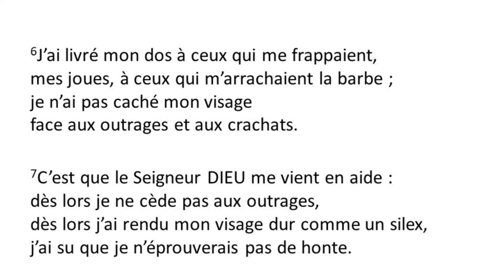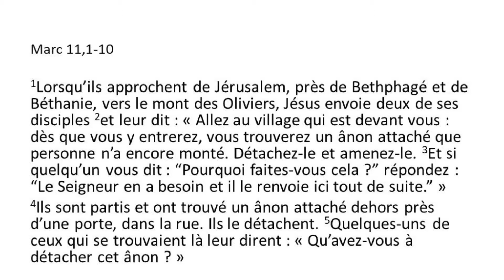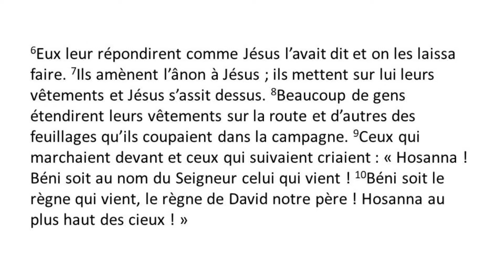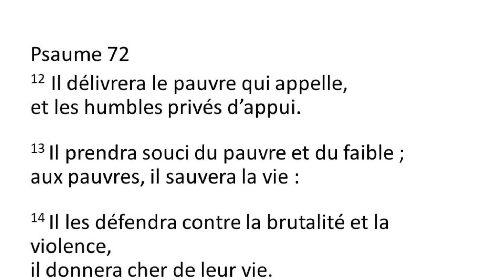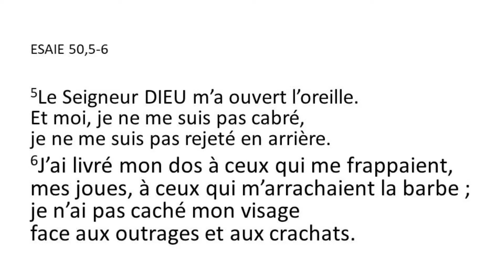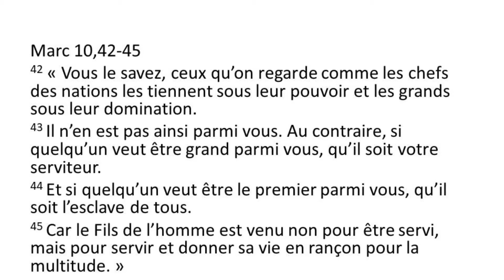Les rameaux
Prédication du pasteur Nina Liberman de l'Eglise Protestante Unie de Bordeaux, le 28 mars 2021 sur Marc 11,1-10.